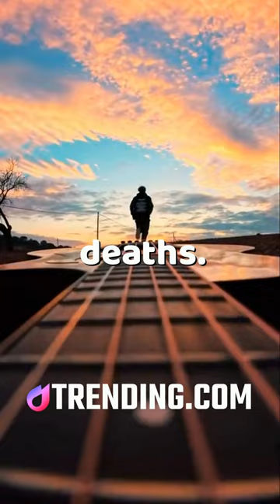Cuddle-Starved Sloths & Bubblegum Broccoli?! Discover Odd Facts!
Did you know baby sloths refuse to eat without something to cuddle? Or that mosquito 'spit' is the reason you don't feel their bite immediately? Dive into a world where bubblegum flavored broccoli was once a thing, and learn why you can't just divorce in the Philippines! Plus, ever wonder about the curious case of 'The Cat Lady Effect'? Get ready for these and more mind-tickling facts that will leave you amazed. For more daily top 100 trending images and videos, check out